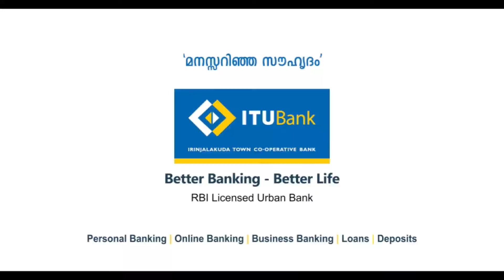മാള കോട്ടമുറി പുന്നയ്ക്കപറമ്പില്‍ ശ്രീ ഭദ്രകാളി വിഷ്ണുമായ ക്ഷേത്രത്തിലെ രേവതി മഹോത്സവം ഭക്തി സാന്ദ്ര